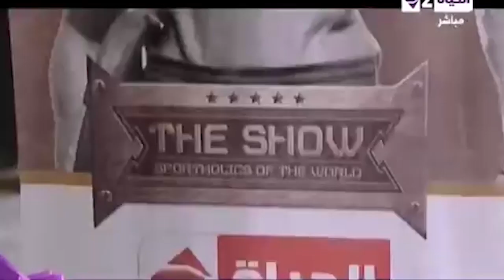Sergi Constance Egyptian tv training & interviews - THE SHOW -